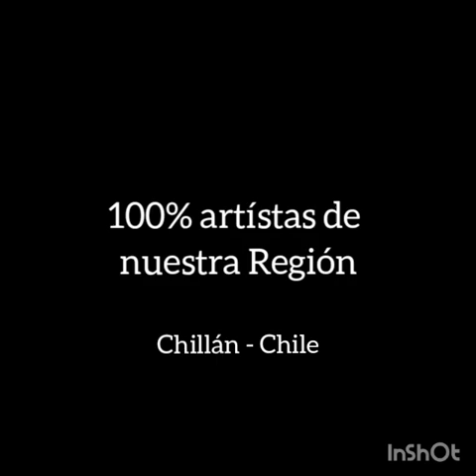SALA DE ARTE MERCADO INVITA A EXPOSICIÓN "EXPRESIONES DEL ALMA" DE SILVANA ACUÑA EN OCTUBRE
Sala de Arte Mercado invita a visitar sus plataformas digitales
FACEBOOK: Sala de Arte Mercado
YOUTUBE: Sala de Arte Mercado